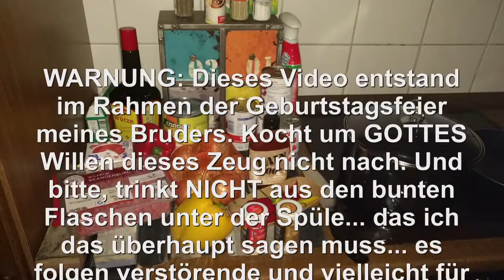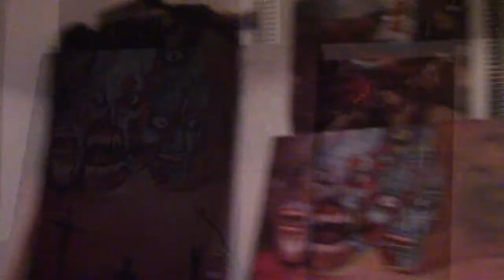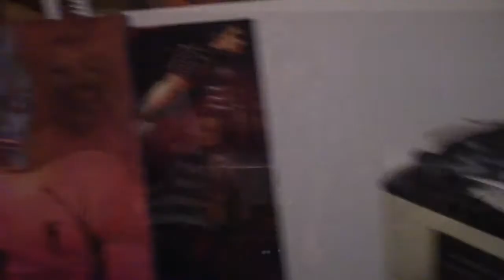GEBURTSTAGSHOLOCAUST oder: Chili of Death/TUSK Filmreview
Am 18.07 hatte mein Bruder Geburtstag und hat zum Essen geladen.
Dem ein oder anderen ist bestimmt das "Chili aus der Hölle" von den Space Frogs bekannt. Nach einer gefühlten Ewigkeit war es soweit!
Trefft uns beim schwitzen und keuchen beim Chili of Death.

AKT 1: Vorwort 00:34:00
AKT 2: Spaß mit Kochen 00:02:24
AKT 3: Es ist Angerichtet 00:11:50
AKT 4: TUSK REVIEW 00:18:51